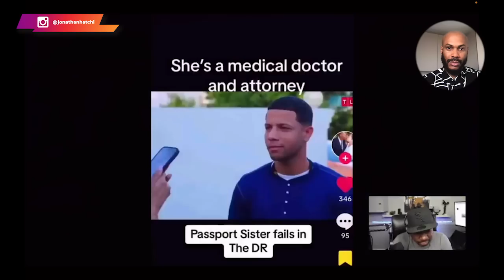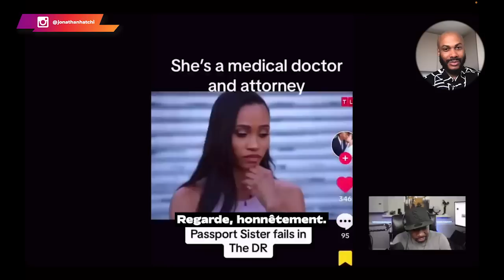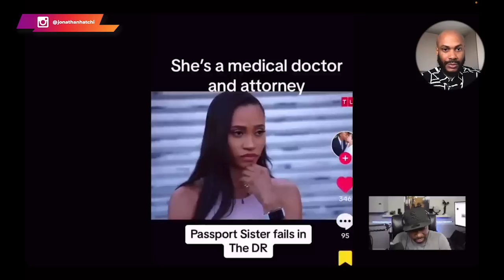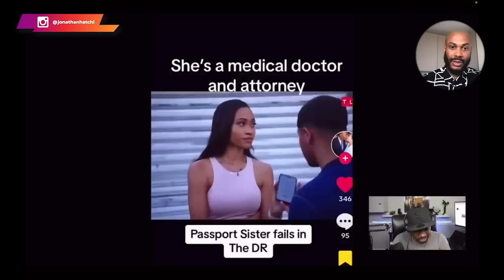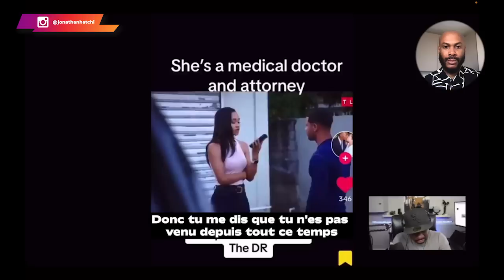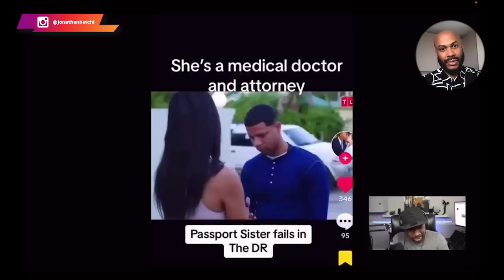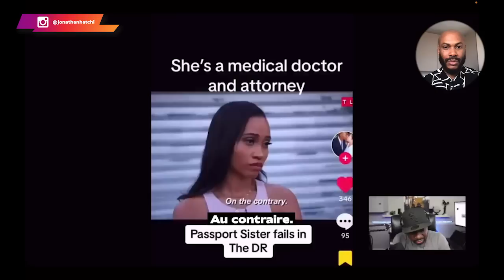Les passeports SISters : bonne idée ou pas ? [Réponse ici]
🚨 Les passeports SISters : La plus grande blague de l'année  [Réponse ici] 🚨

❌ Malheureusement, certaines femmes fuient ce rôle. Entre facilité et paresse, elles souhaitent profiter de tous les avantages liés au statut de femme au foyer, sans rien faire en contrepartie.

👉 Aujourd'hui, certaines voix s'élèvent pour suggérer les "PassPort Sisters" à cette catégorie de femmes. Mais, ce qu'elles ignorent, c'est que la nature profonde de l'homme reste la même d'un pays à un pays. Ce n'est pas en quittant les États-Unis pour un autre pays que les hommes vont les accepter.

🔍🔥 Il faut comprendre qu'il y a un problème profond qu'il faut d'abord régler. Les femmes doivent travailler sur elles-mêmes et développer en elles ce que les hommes aiment vraiment dans une relation homme femme.

🔔 Tant que cela n'est pas fait, rien n'est fait, et même avec une grande fortune, elles peineront à trouver un mari, et ce, quel que soit le pays dans lequel elles se rendent.

0:00 Intro
01:27 Un mouvement illusoire
02:40 Il faut recadrer les débats
09:34 La fierté des hommes
13:43 Le monde à l'envers
19:36 Conclusion